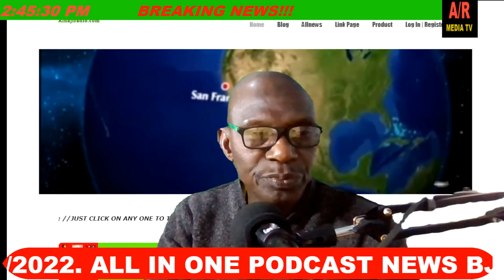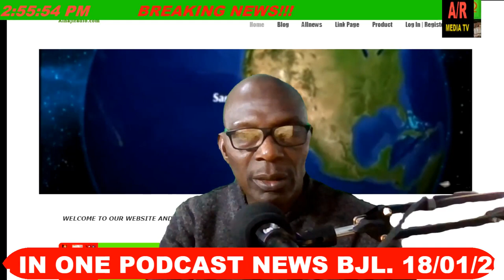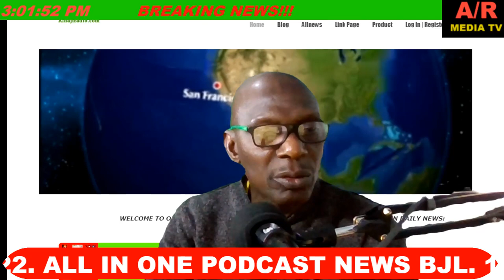ALHAJI JADAMA DIBBA ( BII-BAARO WAATO) ALHAJIRADIO MEDIA -TV.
POLITICAL PLATFORM DISCUSSION & ANALYSIS ON CURRENT ISSUES AFFECTING OUR COUNTRY TODAY: KMC ASKS BARROW TO MEDIATE IN ROW WITH MINISTRY, 18/01/2022